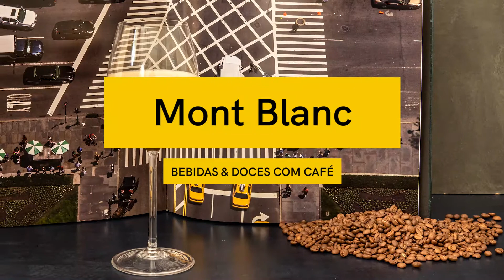Drink Mont Blanc - Tá na Mesa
Em vídeo o barista Garam Um, do Um Coffee Co, ensina o modo de preparo do Drink Mont Blanc. puxe uma cadeira !